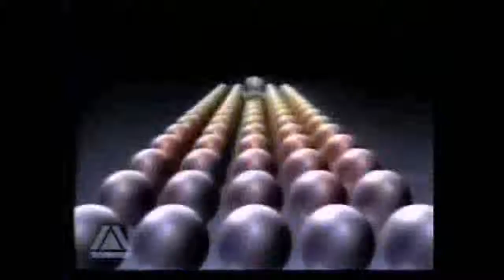SIC - Abertura de Emissão do 06/10/1992 (Com Hino da SIC 2012) [HD]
O Hino da SIC 2012, Agora... em HD!